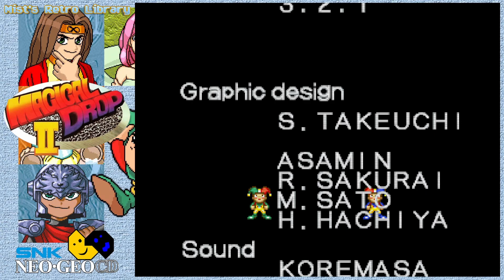Mist's Retro Library: #612 Magical Drop 2 - Neo Geo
Full playthrough of Magical Drop 2.

Check the playlists to find other games in the same genre and console, or maybe a different console for your liking. Complete game list